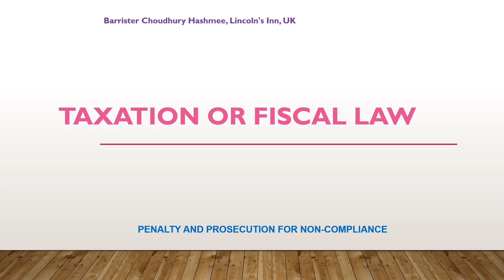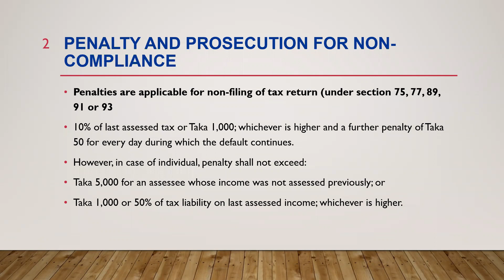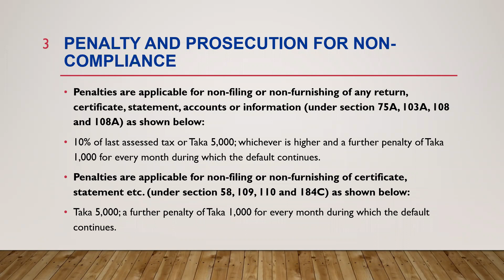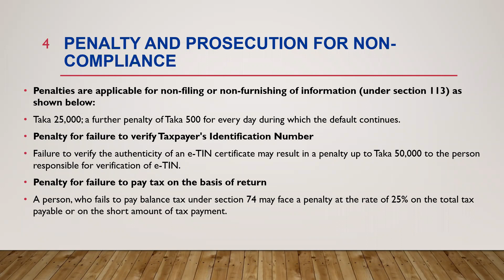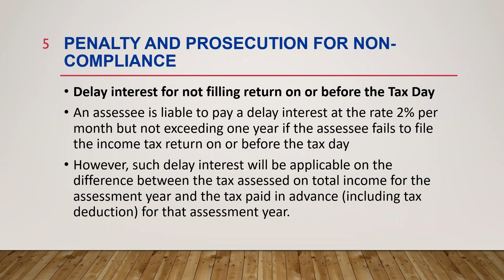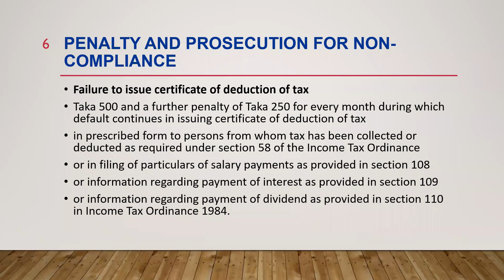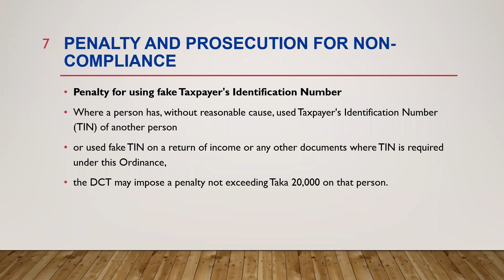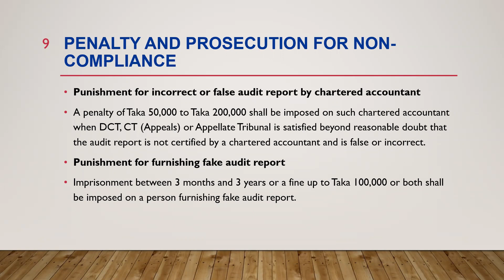Laws of Taxation Penalty and prosecution for non compliance Part 01